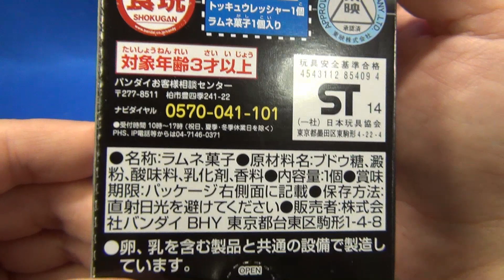シールドレッシャー 烈車戦隊トッキュウジャー SGトッキュウレッシャー2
烈車戦隊トッキュウジャー SGトッキュウレッシャー2のシールドレッシャー です。